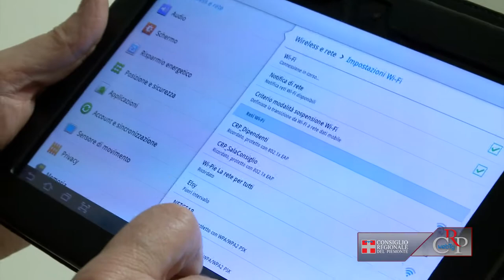CRP - Web tg n.24 del 14 giugno 2013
Seduta dell'11 giugno
Dopo la commemorazione del maggiore La Rosa ucciso in Afghanistan, il Consiglio regionale ha approvato due ordini del giorno. Il primo riguarda i rilievi mossi dalla Corte dei Conti ai rendiconti dei gruppi consiliari per il 2012, il secondo impegna la Giunta regionale a sostenere il consumo della filiera corta agroalimentare piemontese in ospedali e strutture della pubblica amministrazione.

Consigli comunali dei Ragazzi
Giovani Consigli comunali dei Ragazzi del Piemonte crescono. E si sono dati appuntamento a Torino per incontrarsi, confrontarsi e condividere esperienze e progetti. Organizzato dal Consiglio regionale del Piemonte, che dal 2008 ne custodisce il Registro, l'happening ha rappresentato un'occasione per consentire ai giovanissimi amministratori di mettere in comune le attività realizzate negli ultimi due anni e permettere ai Consigli di Pinerolo (To), Omegna e Varzo (Vco), costituitisi nel frattempo, d'iscriversi nel Registro.

Wi-fi libero alla Biblioteca regionale
Dopo Palazzo Lascaris e le altre sedi del Consiglio regionale, anche nella Biblioteca della Regione Piemonte è possibile collegarsi liberamente al wi-fi. L'accesso alla rete, aperto a tutti, è disponibile, senza necessità di registrazione, semplicemente selezionando con il proprio notebook, tablet o smartphone, "Wi-Pie la rete per tutti" e accettando le condizioni d'uso. L'attivazione del wi-fi rappresenta un passo avanti nella direzione di garantire a tutti i cittadini l'accesso alle informazioni, compito fondamentale delle biblioteche pubbliche.

Viaggio studio a Bruxelles
Trentadue studenti piemontesi delle scuole medie superiori sono andati alla scoperta delle istituzioni europee di Bruxelles. Si tratta del viaggio studio per un gruppo di vincitori della 29esima edizione del concorso, organizzato dalla Consulta europea del Consiglio regionale in collaborazione con l'Ufficio scolastico regionale. La delegazione piemontese, accompagnata dal consigliere regionale Giovanni Negro, ha visitato il Parlamento, la Commissione europea e alcuni punti di interesse storico culturale della capitale belga.

Progetto scolastico europeo Comenius
Ricevuto un gruppo di studenti e insegnanti di otto paesi europei: Turchia, Romania, Spagna, Lituania, Polonia, Grecia, Galles e Italia. I ragazzi partecipano a Torino al Progetto europeo Comenius "Yes to a healthy lifestyle" (Sì ad uno stile di vita salutare) che promuove la collaborazione didattica tra scuole di diversi Paesi, utilizzando l'inglese e le tecnologie multimediali.